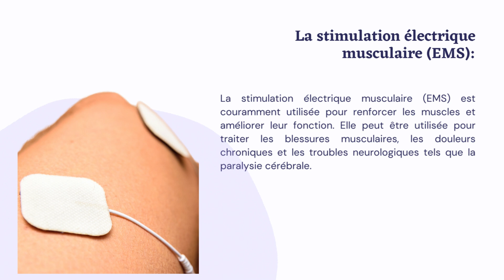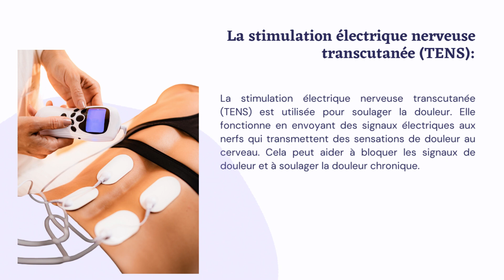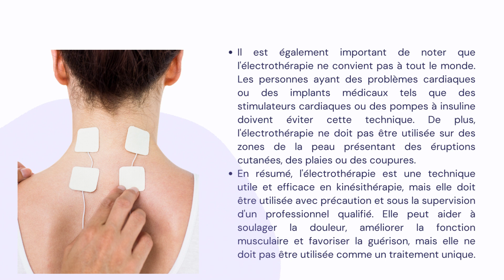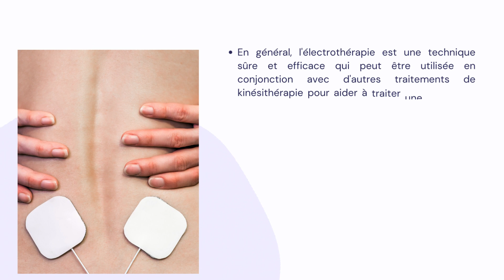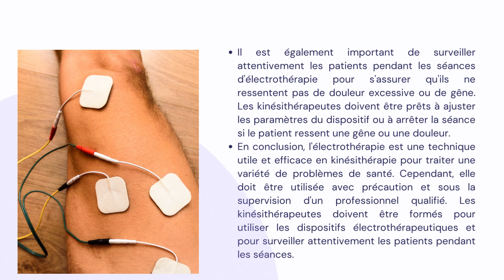L'électrothérapie : Une solution innovante pour traiter les douleurs chroniques en kinésithérapie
L'électrothérapie est une technique de traitement couramment utilisée en physiothérapie pour aider à traiter la douleur et améliorer la fonction musculaire. Cette technique utilise des courants électriques de faible intensité pour stimuler les muscles et les tissus mous du corps.

Lorsqu'elle est utilisée pour traiter la douleur, l'électrothérapie peut aider à bloquer la transmission des signaux de douleur dans les nerfs. Cela peut réduire la perception de la douleur et permettre aux patients de mieux tolérer les exercices de réadaptation et de récupérer plus rapidement.

L'électrothérapie peut également aider à améliorer la fonction musculaire en augmentant la force musculaire, en réduisant la fatigue musculaire et en améliorant la coordination musculaire. Les courants électriques utilisés dans l'électrothérapie peuvent aider à stimuler les fibres musculaires et à favoriser leur contraction, ce qui peut être utile pour renforcer les muscles affaiblis.

Il existe plusieurs types d'électrothérapie, notamment la stimulation nerveuse électrique transcutanée (TENS), la stimulation musculaire électrique (EMS) et la stimulation électrique fonctionnelle (FES). Chaque type d'électrothérapie peut être utilisé pour traiter des problèmes spécifiques, tels que la douleur chronique, la récupération après une blessure ou une opération, et la réadaptation musculaire.

Il est important de noter que l'électrothérapie ne convient pas à tout le monde et qu'elle doit être utilisée sous la supervision d'un professionnel de la santé qualifié. Il peut également être utilisé en combinaison avec d'autres traitements, tels que la thérapie manuelle et l'exercice thérapeutique, pour maximiser les résultats de la réadaptation.